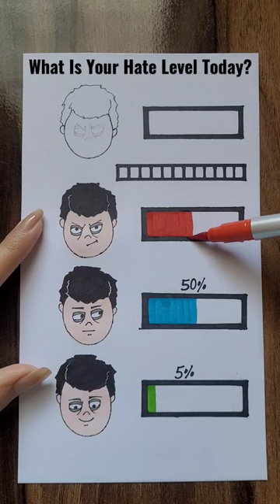Wednesday's Pugsley hate😡 level test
Wednesday's brother's hate🤬 level test what is yours?